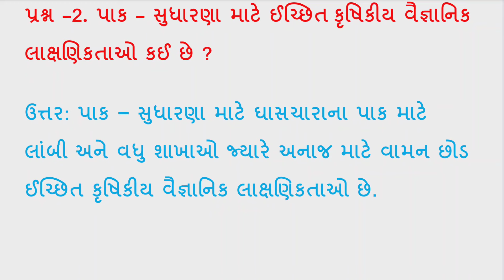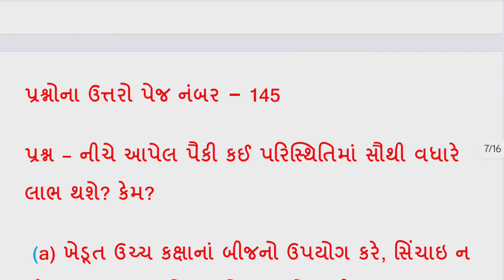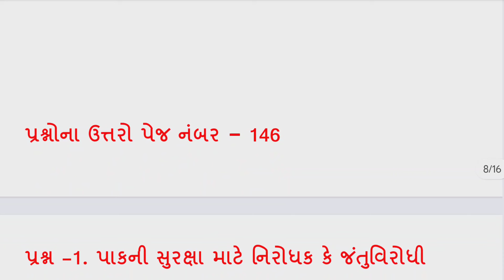dhoran 9 vigyan ch 12 prashno , std 9 vigyan ch 12 prashno , std 9 science ch 12 question solution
Dhoran 9 vigyan ch 12 page 3 prashno , std 9 vigyan ch 12 page 3, std 9 science ch 12 page 3 question

ધોરણ 9 વિજ્ઞાન પેજ 3 પ્રશ્નો સોલ્યુશન

ધોરણ 9 વિજ્ઞાન પેજ 6 પ્રશ્નો સોલ્યુશન

ધોરણ 9 વિજ્ઞાન પેજ 9 પ્રશ્નો સોલ્યુશન

ધોરણ 9 વિજ્ઞાન પેજ 3 પ્રશ્નો જવાબ

ધોરણ 9 વિજ્ઞાન પેજ 120 પ્રશ્નો સોલ્યુશન

Science cbse class 9

Class 9 science mansi

Class 9 science in gujarati

Class 9 science chapter 12 questions

Class 9 science ncert book

Science ncert

Mansi science

Exercise questions class 9 science ch 12

Science chapter 12 std 9

Page no-6 chapter-12 science class-9 question answer

Dhoran 9 Ch 12 question solution

Ch 12 vigyan,dhoran 9 vigyan path 3 swadhyay,dhoran 9 vigyan ch 12 part 12,ch 12 part 12 dhoran 9 vigyan

Vigyan ch 12 part 12 dhoran 9

Dhoran 9 ch 12 part 12 vigyan,std 9 ch 12

VIGNAN DHORAN 9

Hello ,  Wel come to my Channel LEARN MATHS.

In this channel we are learning SCIENCE OF standard 9th step by step. We learn for both for Gujarati medium  NCERT course VIGYAN DHORAN

YOUR QUERY

DHORAN 9 VIGNAN SWADHYAY

DHORAN 9 PATHYAPUSTAK NA PRASNO

DORAN 9 PRAKARAN 12

DHORAN 9 PRAKARAN 12 AAPNI ASAPASMA DRAVY

APNI ASPASMA DRAVY

PATH MA AVATA PRASHNO

INTEX PRASHNO

STD9 SCIENCE

VIGYAN DHORAN 9